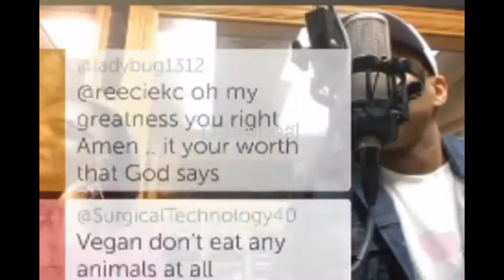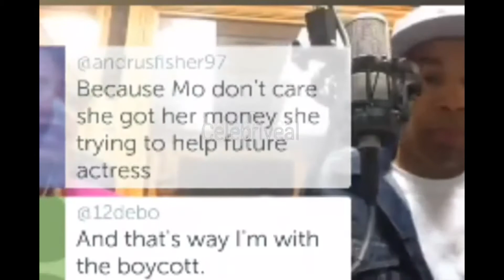Monique Interview with Tyler Perry House of Payne Star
Remy Ma Cardi B Nicki Minaj Lil Kim K Michelle Offset Quavo Takeoff Migos Future 2 Chainz Lil Wayne Joe Budden Meek Mill DJ Khaled Toya  Wright Kandi Burrus Nene Leaks Porsha Williams Sheree Whitfield Wendy Williams 105.1 The Breakfast Club The Shaderoom Bossip Buzzfeed Azealia Banks Iggy Azealia The Queens Court Ts Madison Khia Empressive Jake Paul Logan Paul Armon and Trey Chris and Queen Perfect Laughs